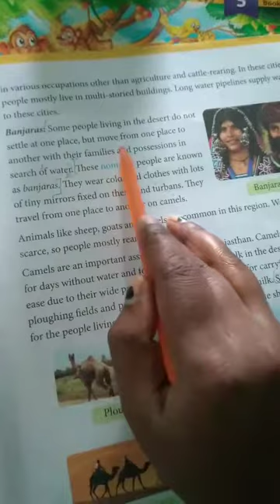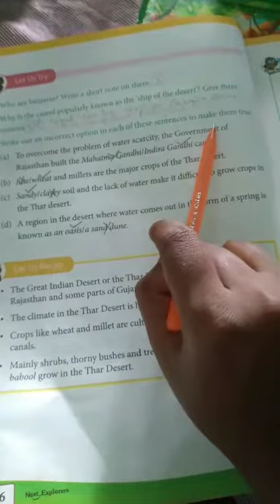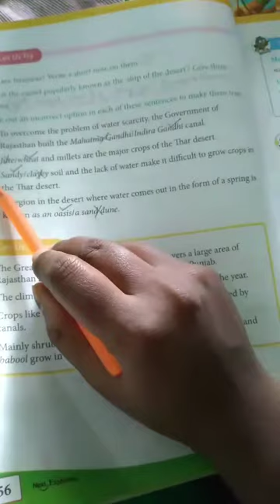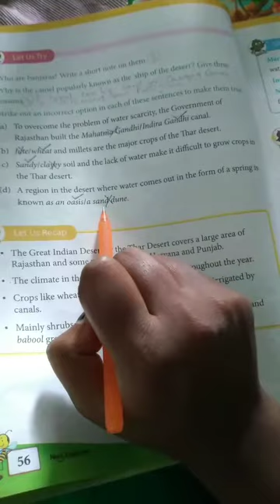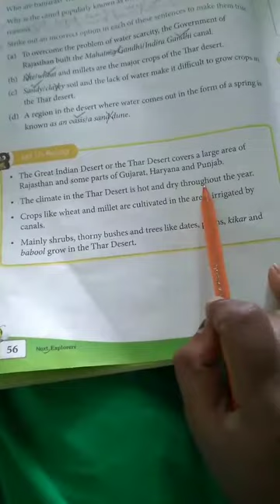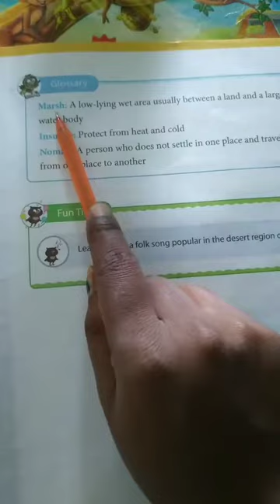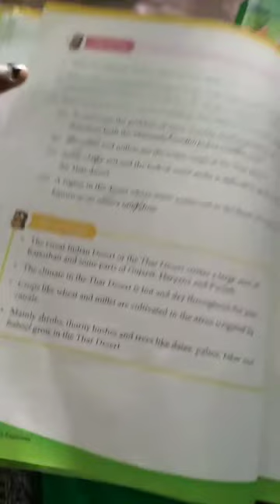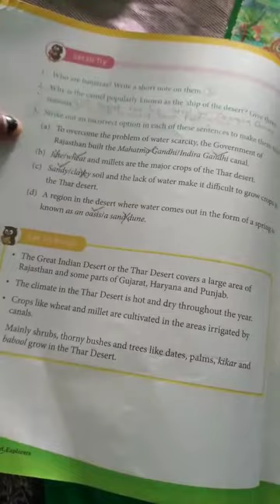Class 4 great indian desert last let us try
By megha mam dps jashpur